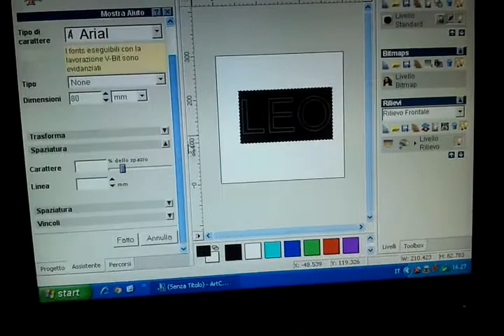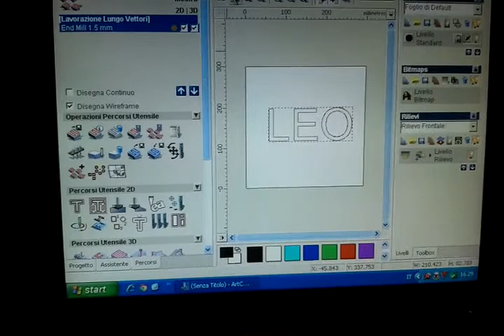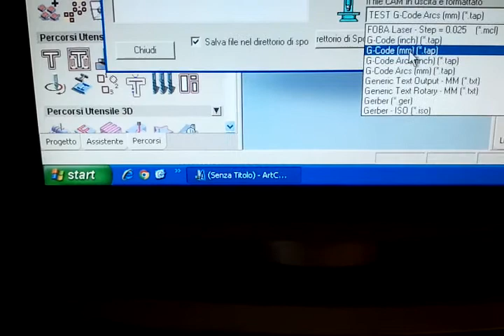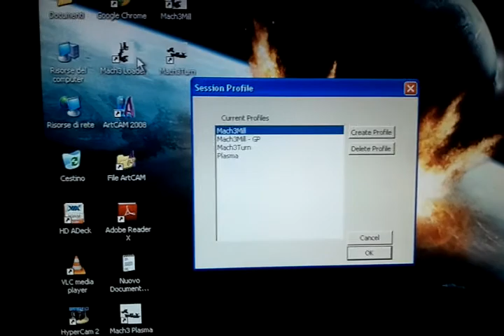Problemi nel capire mach 3